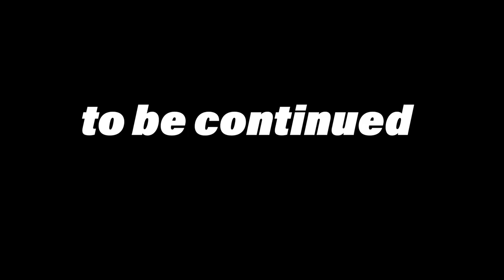「GACKTが語る、これからの時代を生き抜くのに必要な【適応力】」GACKT邸『GACKT超思考術』出版打ち合わせ＠マルタ島 第３弾 vol.01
amazonにて絶賛販売中！
本文の一部を公開！特設ページはこちら！

GACKTさんのマルタ島のご自宅にお邪魔シリーズ第３弾！

GACKTさんが語る、これからの時代を生き抜くのに必要な【適応力】とは？

最高の景観を擁した素敵なご自宅での打ち合わせの様子を、順次公開！！

20 万部を超える大ベストセラーとなった『GACKT の勝ち方』から１年。

GACKT。

1日1度この本を開くだけで、